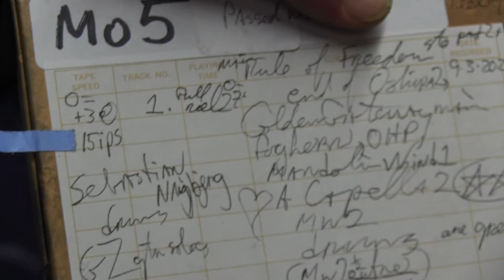Mo5 (-18) Golden Gateway MW Rule of Freedom ste Grasshopper sf mf Gary Zellerbach Sebastian Najbjerg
The Rule of Freedom suite.  the Best portion, with a drum solo;  2nd pass
SeaBass drums, Gary Z guitar, Gh plays piana, guitar, bass, and sings.  Thank you .  Bless us all.  Praise be Oshira